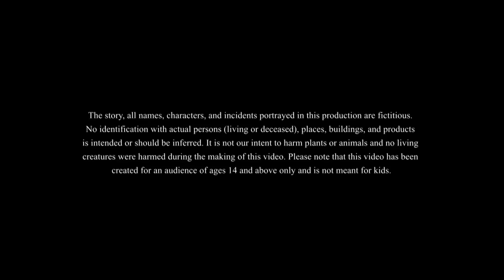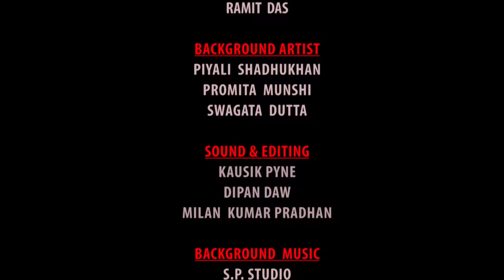लुल्लु बना दूल्हा | Lullu ki Kahani | Lullu Bhoot ki Kahaniya | Hindi Comedy Story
We bring to you लुल्लु बना दूल्हा. This is another Lullu ki हिंदी कहानि with a funny twist.

Lullu Bhoot Ki Kahaniya is a popular series of animated cartoons created by Ssoftoons, a renowned animation studio in India. This series is known for its engaging and entertaining stories that revolve around a friendly ghost named Lullu, who desires nothing more than to help people and contribute to the betterment of society. The Lullu Bhoot Ki Kahaniya full episode collection on the Lullu Bhoot Ki Kahaniyachannel features a range of Bangla golpo, including comedic and magical stories, that are sure to captivate viewers of all ages. With the release of the new Ssoftoons video 2023, fans can expect a new Lullu Bhoot cartoon with a brand new story filled with fantasy and moral lessons. Ssoftoons' commitment to creating engaging content extends beyond mere entertainment, as their stories often touch on important social issues like old age homes, ensuring that they not only entertain but educate as well.

LulluBhootkiKahani LulluBhoot ssoftoonshindi2023 StoriesinHindi Kahani Hindistory HindiKahani Cartoonstory BestHindiKahaniyan horrorhindistories horrorhindikahaniya horrorcartoonstories This channel is Managed by Genesis CSP.